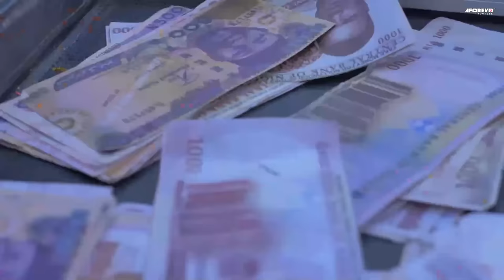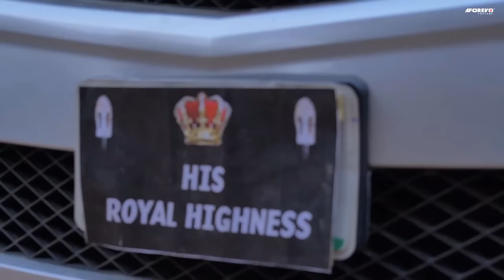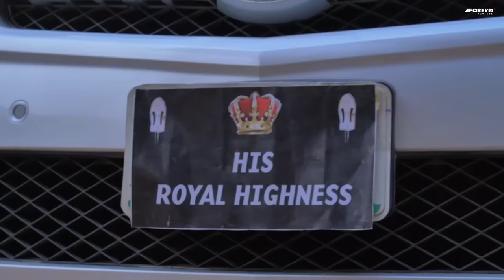Je ne savais pas que je tomberais profondément avec une SERVANTE ROYALE 1-Films Nigerian En Francais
Le prince Afam du royaume d’Umuchi a trouvé un autre amour en larguant la princesse du royaume d’Isiugwu qui lui avait été fiancée par un enfant. La relation des deux royaumes a été brisée par la suite, et l’inverse a été le cas

Un film nigérian en français Avec: Stephen Odimgbe, Luchy Donald, Rita Arum

French Princess Clara